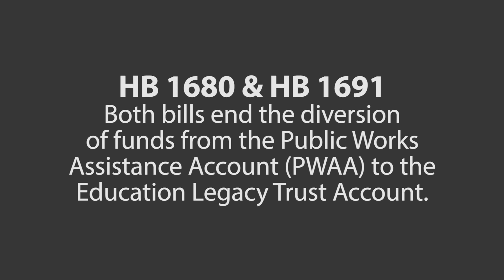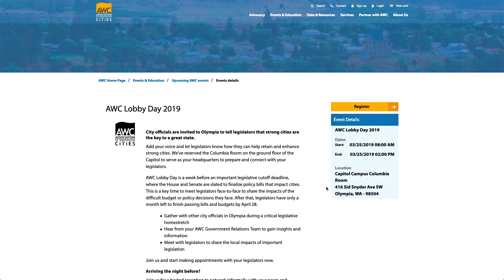AWC priority bill updates after cutoff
Watch this video where Candice Bock delivers a brief update on our priority bills after cutoff.